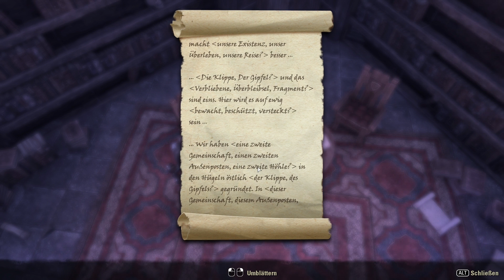Let's Play Elder Scrolls Online #76 [Gameplay/Full-HD/German]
The Elder Srcolls Online im Let's Play. Und ihr helft mir dabei meinen Charakter richtig zu skillen! Wir haben alle lange auf ESO gewartet. Ich spiele als Nord für Daggerfall und will mich zum Damage Dealer skillen. Ihr gebt mir Rat und Tipps. Ich wünsche euch viel Spaß bei The Elder Scrolls Online